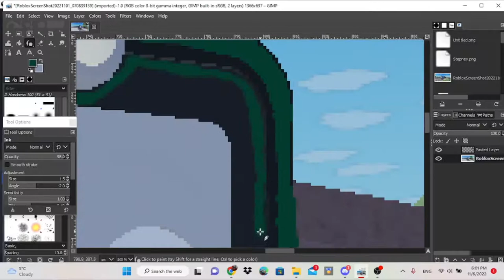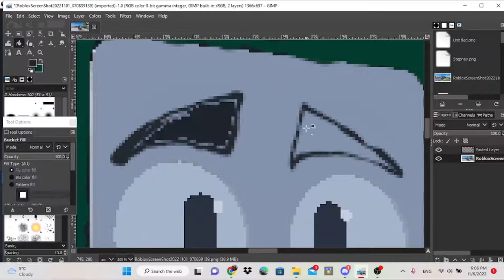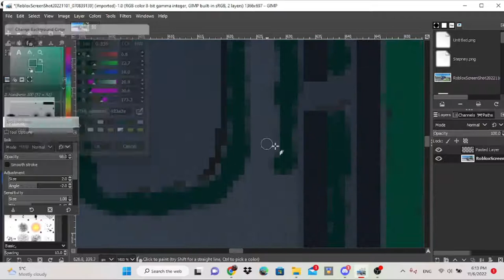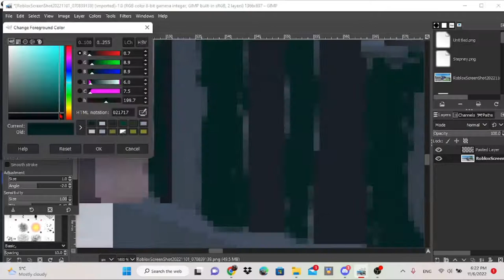Paxton Speed Art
Paxton's Theme - (doesn't exist anymore but it was posted by Mr. Ryan)